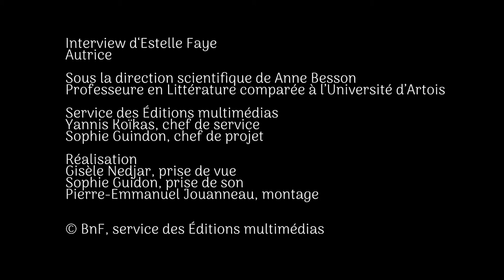La Fantasy en France #2 : Estelle Faye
Estelle Faye, autrice de littérature de l'imaginaire nous parle de son travail, ses influences et sources d'inspirations.